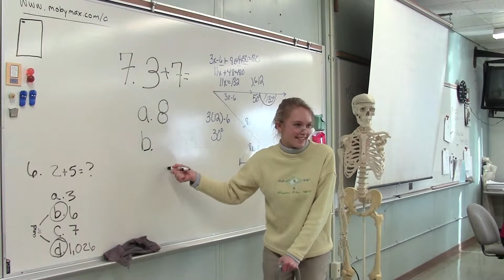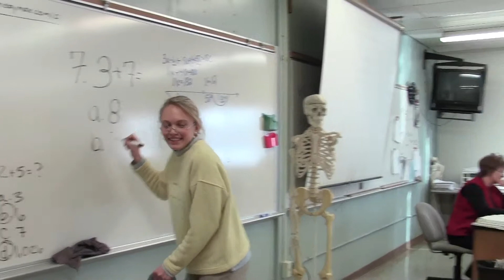Rogers City Hurons Winter Spirit Week 2015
(Pep Rally)